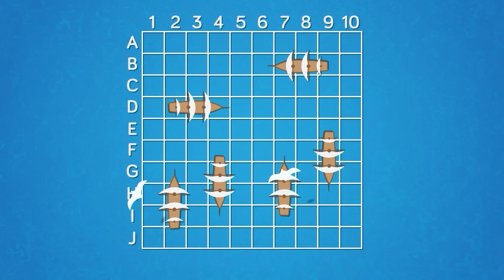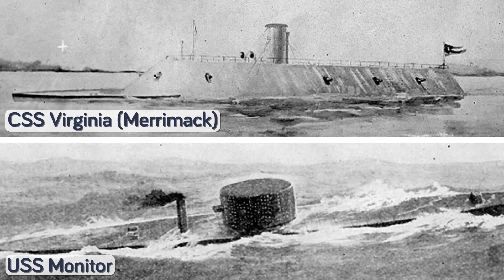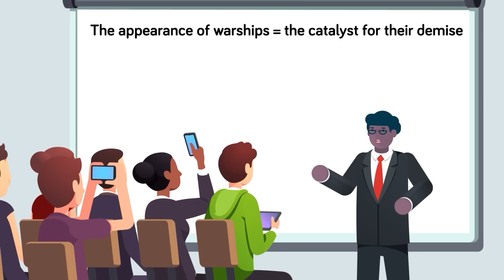Why US Military Quit Building Battleships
Why did the United States retire one of the most powerful battleships of all time and what replaced these versatile heavily armored vessels? Join us in today's shocking video and learn what was wrong with ships with thick armor, large shells, insane turrets, guns, and cannons that used to rule the ocean.